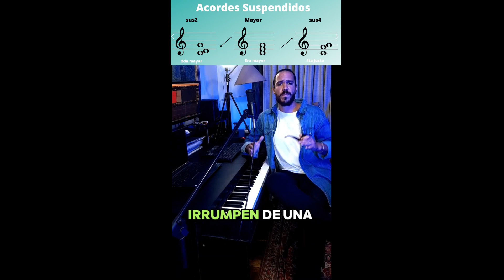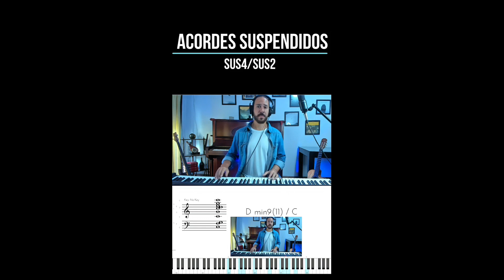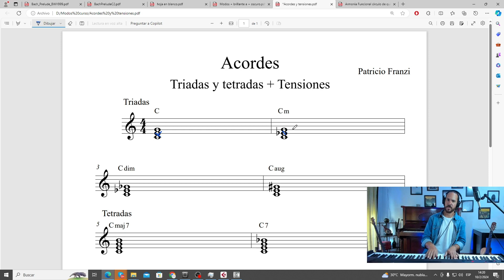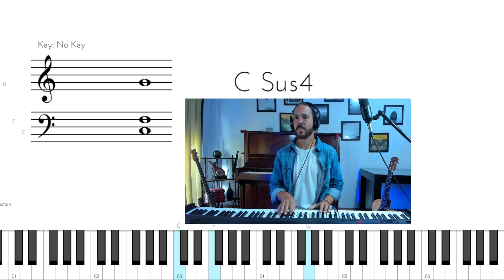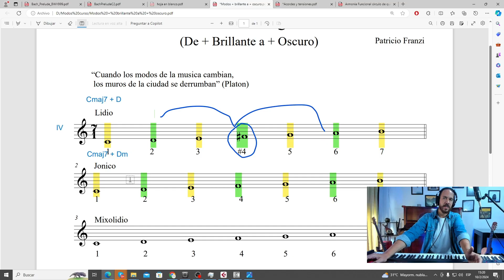Acordes Suspendido: Armonizando la Ambigüedad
Extracto de uno de mis cursos de Armonia y composicion musical

En el vasto universo del lenguaje musical, los acordes suspendidos no solo representan la ausencia de terceras, sino que también encarnan la posibilidad de escapar de la rigidez de una realidad supuestamente dual. ¿Por qué limitarnos a elegir entre extremos, entre el blanco y el negro, entre el sí y el no? En este eterno juego de opuestos, los acordes suspendidos emergen como agentes de ruptura, desafiando la dicotomía impuesta tanto por fuerzas externas como internas. ¿Quién dicta que debamos decidir entre lo mayor y lo menor, entre el huevo y la gallina? En su enigmática ambigüedad, estos acordes nos invitan a trascender las fronteras autoimpuestas, a explorar la vastedad de un espectro sonoro donde la dualidad se desvanece y la armonía se revela en su totalidad. Que su resonancia nos inspire a romper las cadenas de la convención y a abrazar la complejidad de la totalidad.

Por clases presenciales u online por favor escribir un mensaje de whatsapp al número:
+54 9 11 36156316 muchas gracias.